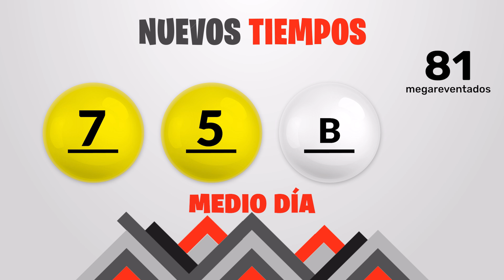Sorteo Nuevos Tiempos y 3 Monazos Tarde del jueves 19 de septiembre del 2024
Resultados Nuevos Tiempos y 3 Monazos del día Jueves 19 de Septiembre
Resultados de Nuevos Tiempos jueves diecinueve de Septiembre de 2024
Resultados de las loterias de Costa Rica del jueves diecinueve de Septiembre de 2024
Resultados del sorteo diecinueve de Septiembre
Qué número jugó en nuevos tiempos el jueves diecinueve de Septiembre de 2024
Qué número jugó en 3 Monazos el jueves diecinueve de Septiembre de 2024
Sorteo de nuevos tiempos jueves diecinueve de Septiembre de 2024
Sorteo de las loterias del jueves diecinueve de Septiembre de 2024
Sorteo Nuevos Tiempos 1:00PM
Sorteo 3 Monazos 1:00PM
Sorteo Premia 2 1:00PM
loterias de Costa Rica del dia jueves 19 de Septiembre de 2024

Nuevos Tiempos 1:00PM Medio dia
Nuevos Tiempos 1:00PM Medio dia hoy
Nuevos Tiempos 1:00pm Medio dia resultados
Nuevos Tiempos 1:00pm Medio dia resultados hoy

Nuevos Tiempos 1:00pm Tarde
Nuevos Tiempos 1:00pm Tarde hoy
Nuevos Tiempos 1:00pm Tarde resultados
Nuevos Tiempos 1:00pm Tarde resultados hoy

3 Monazos 1:00pm Medio dia
3 Monazos 1:00pm Medio dia hoy
3 Monazos 1:00pm Medio dia resultados
3 Monazos 1:00pm Medio dia resultados hoy

3 Monazos 1:00pm Tarde
3 Monazos 1:00pm Tarde hoy
3 Monazos 1:00pm Tarde resultados
3 Monazos 1:00pm Tarde resultados hoy

3 Monazos 1:00pm Medio dia
3 Monazos 1:00pm Medio dia hoy
3 Monazos 1:00pm Medio dia resultados
3 Monazos 1:00pm Medio dia resultados hoy
Nuevos Tiempos 1:00 PM Medio dia
Nuevos Tiempos 1:00 PM Medio dia hoy
Nuevos Tiempos 1:00 pm Medio dia resultados
Nuevos Tiempos 1:00 pm Medio dia resultados hoy

Nuevos Tiempos 1:00 pm Tarde
Nuevos Tiempos 1:00 pm Tarde hoy
Nuevos Tiempos 1:00 pm Tarde resultados

Nuevos Tiempos 1:00 pm Tarde resultados hoy

3 Monazos 1:00 pm Medio dia
3 Monazos 1:00 pm Medio dia hoy
3 Monazos 1:00 pm Medio dia resultados
3 Monazos 1:00 pm Medio dia resultados hoy

3 Monazos 5:00 pm Tarde
3 Monazos 5:00 pm Tarde hoy
3 Monazos 5:00 pm Tarde resultados
3 Monazos 5:00 pm Tarde resultados hoy

3 Monazos 5:00 pm Medio dia
3 Monazos 5:00 pm Medio dia hoy
3 Monazos 5:00 pm Medio dia resultados
3 Monazos 5:00 pm Medio dia resultados hoy
3 Monazos 5:00 pm Tarde
3 Monazos 5:00 pm Tarde hoy
3 Monazos 5:00 pm Tarde resultados
3 Monazos 5:00 pm Tarde resultados hoy